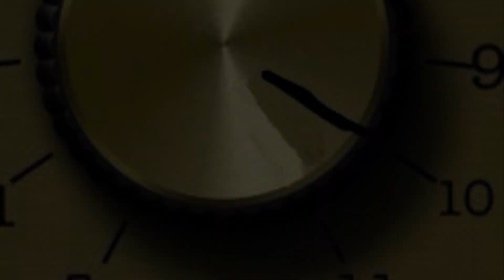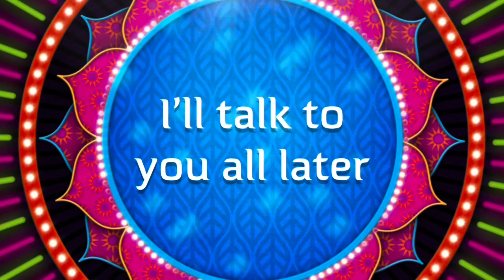What’s Poppin : Peach Pepsi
Today on what’s Poppin I’m trying peach Pepsi. Let’s check out this new flavor and dose if it delivers .